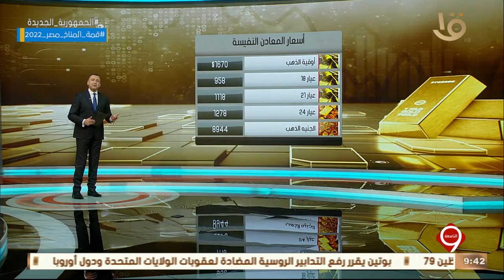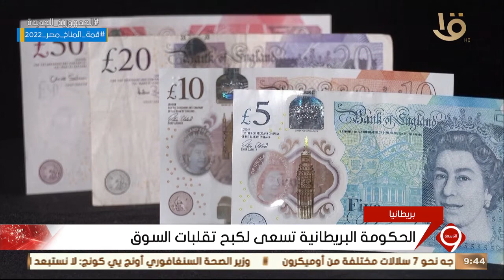نشرة التاسعة | أخبار الاقتصاد.. ارتفاع صادرات الأدوية والصناعات الطبية بنسبة 46 بالمئة في 8 أشهر